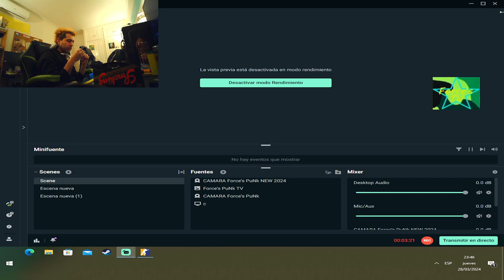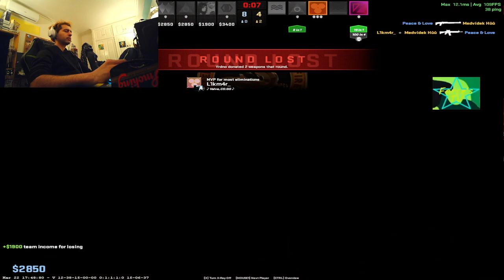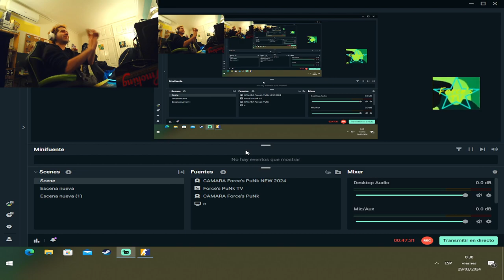Force's PuNk TV WINS FINALS MAJOR WITH THE INSTANT DEATH CLUB 2005 STICKERS SUPER MATCH & Maria 2024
Force's PuNk Discovers Maybe The Top2 Player of CS Called "Maria"